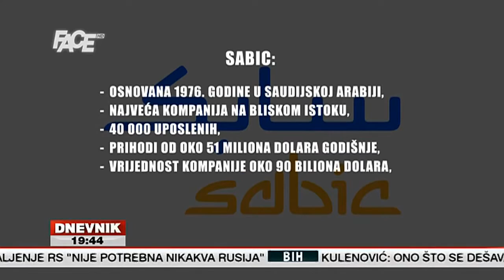BEKTO Bosanska tehnologija za svjetsko tržište